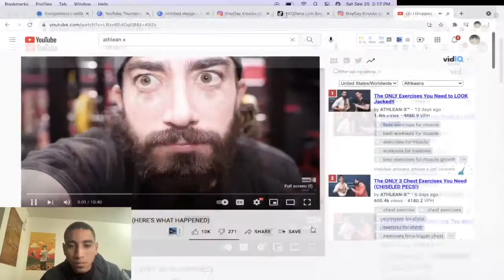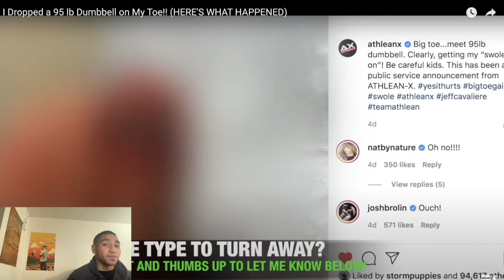Did Athlean X Drops 95lbs on his toe On PURPOSE?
👉🏽Transform Your Speed Now: Access online programs, training advice & coaching - no long term contracts

👉🏽Get Faster In Only 4 Minutes With My Zero Fluff, Monthly Newsletter

I’m Justin, a S&C Coach. I help athletes run faster 40 yard dashes & short sprints

I’ve helped multiple athletes 4.4 in the 40yd. I’ve also trained Division 1 soccer, basketball, football & track athletes.